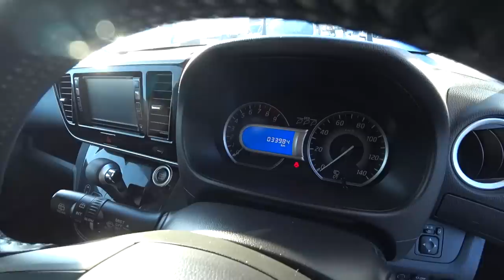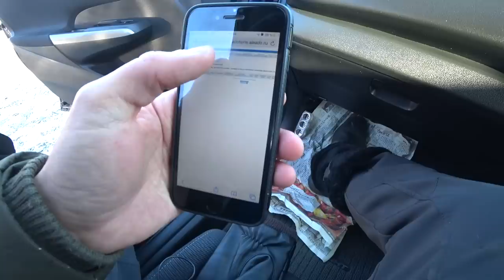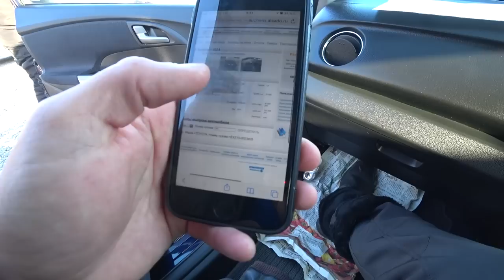АВТОРЫНОК ЗЕЛЕНЫЙ УГОЛ ВЛАДИВОСТОК ЦЕНЫ НА АВТО ПЕРЕД НОВЫМ ГОДОМ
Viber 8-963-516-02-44